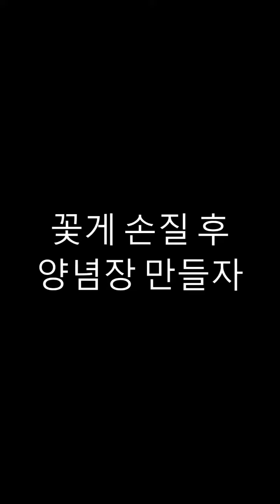양념 꽃게 무침(양념 게장)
양념 꽃게 무침 만들기 양념 게장이라고도 부르는 그것 장갑 사용을 안했더니 또 손 다침 ㅠㅠ 꽃게 양념게장 요리 요리스타그램 먹스타그램 먹팔 먹방 #